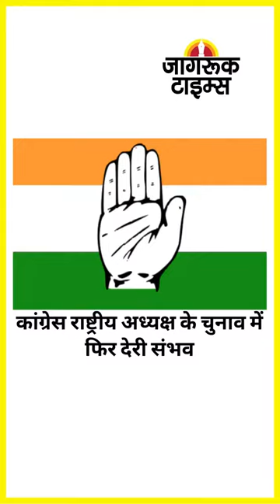JAGRUK TV : SUPER FAST NEWS 17.08.2022